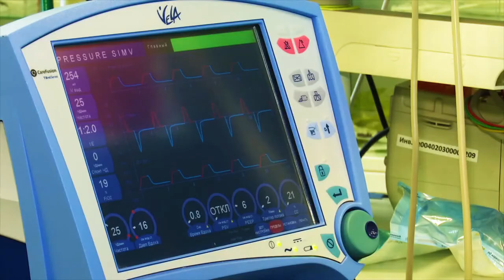Обратиться за ежемесячной выплатой при рождении первого ребенка в РТ можно с 3 января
За назначением ежемесячной выплаты при рождении первого ребенка жители республики могут обратиться в течение шести месяцев со дня рождения ребенка.